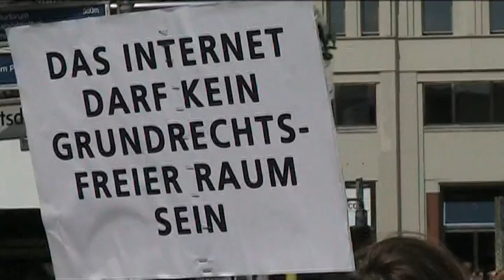Piratenpartei: Unofficial Spot für die Bundestagswahl *Endfassung*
Die Partei der Stunde, die Piratenpartei, im Spiegel der Medien.
"Es ist Zeit zum Ändern - Piraten wählen!"

Dieser Spot wurde nach zahlreichen Anregungen gestaltet und ist nun der endgültige. Die anderen lasse ich auch online - im Dienste unserer Sache! Verbreitet einfach die Version, die euch am besten gefällt, twittert, schreibt Mails, macht Werbung.
KLARMACHEN ZUM ÄNDERN!